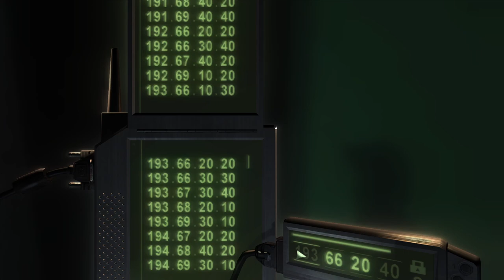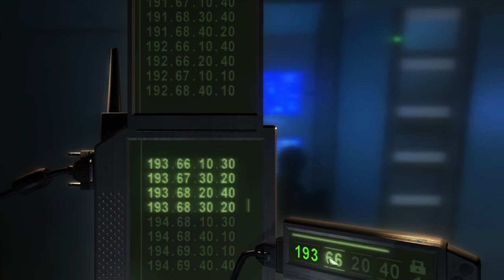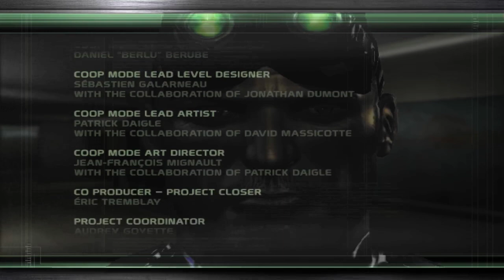Tom Clancy's Splinter Cell: Chaos Theory [10F] Preventing WWIII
Once again, some wonky level design.

Admittedly, Chaos Theory was fairly disappointing on a replay. I had remembered it being great, but there's only a few solid levels before it dips down in quality fairly rapidly. The level design was often muddled, with it being very unclear where to go. The variety of environments was also lacking, with it feeling fairly samey. Maybe one of the more disappointing replays I've done.